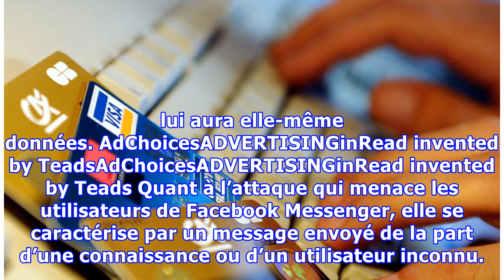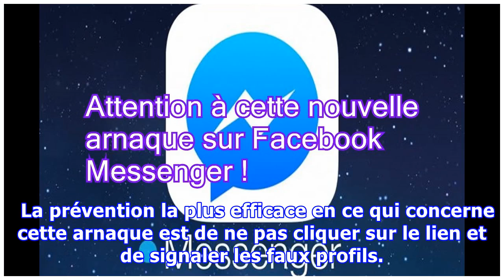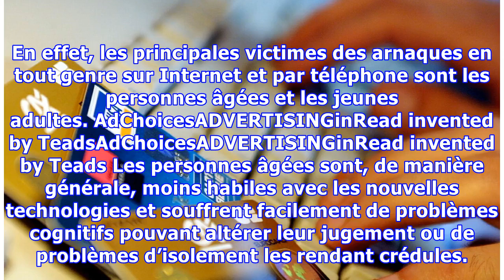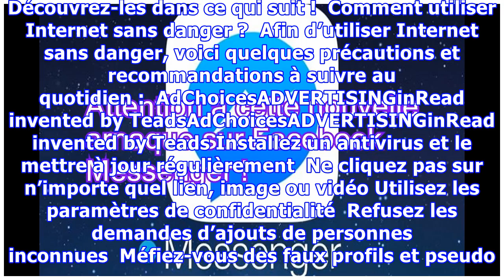Attention à cette nouvelle arnaque sur Facebook Messenger !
Avec l’essor d’Internet et des applications pour smartphone, de nouvelles arnaques et escroqueries voient le jour. Utilisation frauduleuse des données, escroqueries à la « nigériane », phishing et rançongiciel font partie des arnaques les plus courantes sur le net. AdvertisementPlayCurrent Time 0:00/Duration Time 0:00Remaining Time -0:00Stream TypeLIVELoaded: 0%Progress: 0%0:00Fullscreen00:00MuteP...